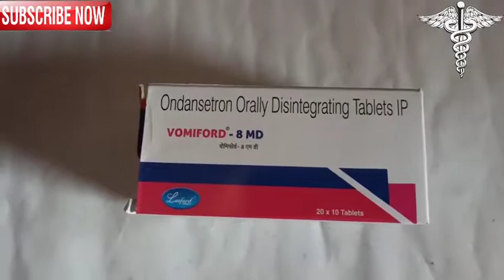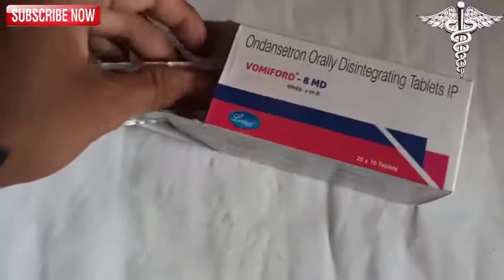Ondansetron Orally disintegration tablets IP | VOMIFORD-8 MD | in Hindi review